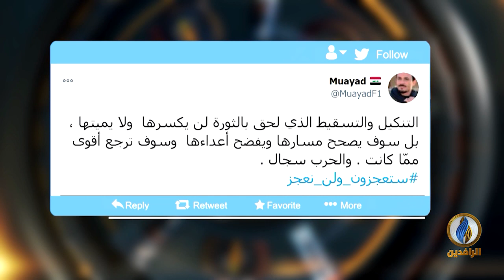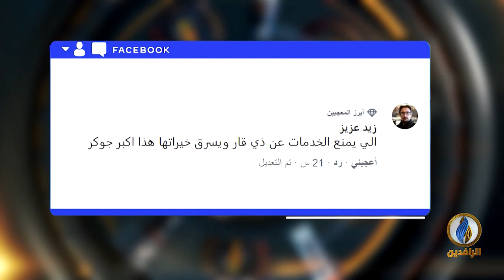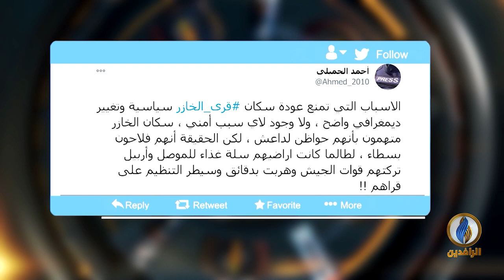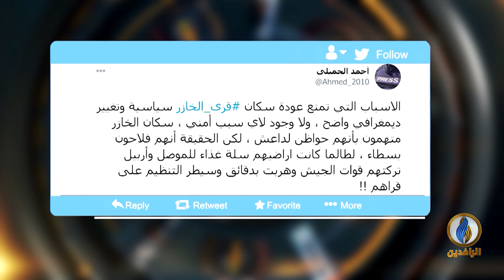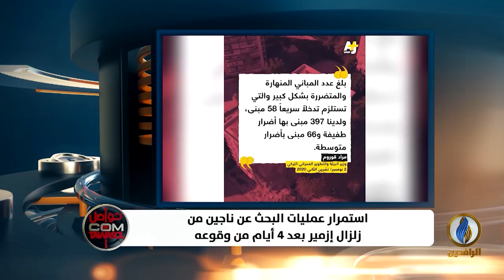تواصل_دوت_كوم | 2 - 11 - 2020